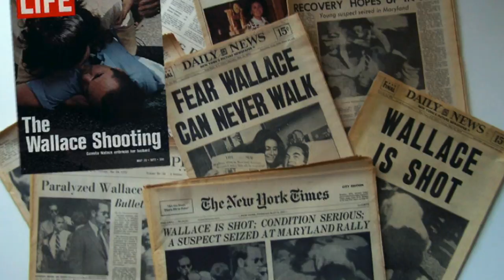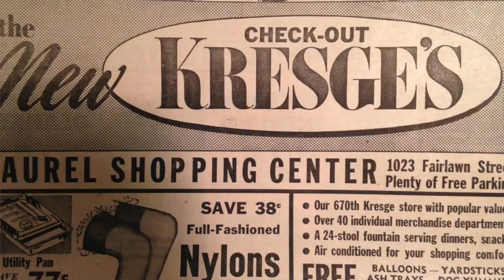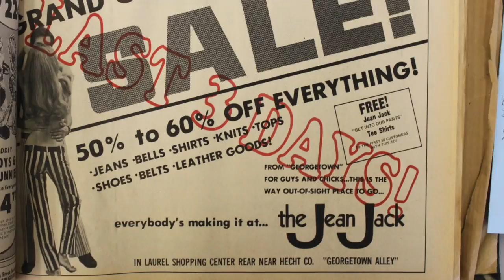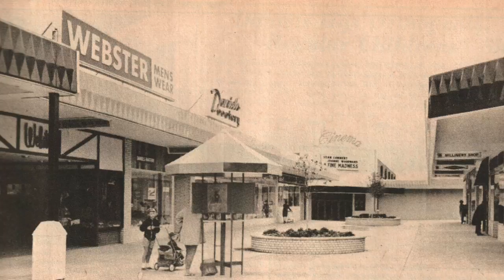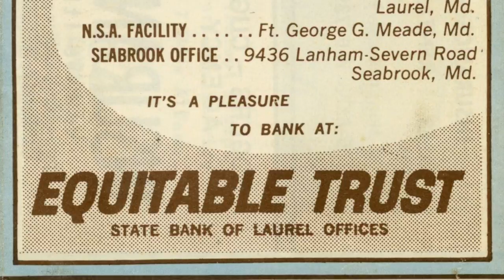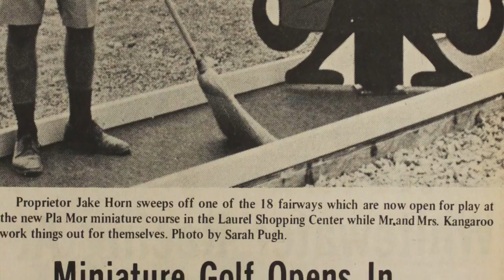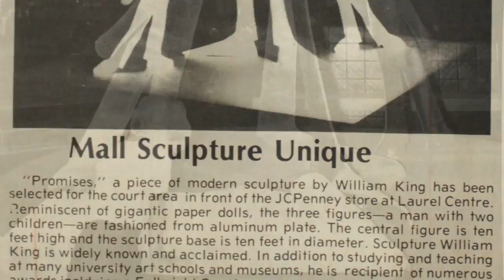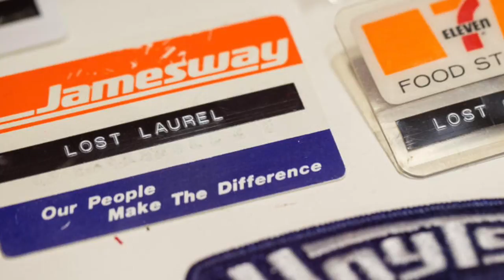Lost Laurel Ep. 4: History of Laurel Shopping Center, Part 2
For its 10-year anniversary in 1966, Laurel Shopping Center doubled its size. It expanded even further with the addition of Georgetown Alley in 1971, and connected with the new Laurel Centre Mall in 1979. In this episode, Denny Berman (son of founder Melvin Berman) visits the shopping center he helped build and reminisces with Laurel Leader columnist Kevin Leonard. Also, relive Laurel Shopping Center's day of infamy--the 1972 shooting of controversial presidential candidate George Wallace.

Hosted + Directed by: Richard Friend
Executive Producer: Joyce Jackson
Guests:
Denny Berman
Kevin Leonard

Photos:
ABC News archival footage  [ George Wallace  ]
Associated Press Wire Services  [ George Wallace ]
Richard Avedon  [ George Wallace  ]
Baltimore Sun
The Berman Collection
Federal Realty
Historic Aerials
John Floyd II
Don Knieriem
Jim Krebs
Laurel Historical Society
Laurel Leader
Peter and Martha (Kalbach) Lewnes
Lost Laurel
Robert Nemeth
Royal Blue Ltd. Archives
William Russell

Special Thanks:
Tyler Baldwin
Berman Enterprises
Denny Berman
Donnie Conty
Federal Realty
John Floyd II
Laurel Historical Society
Laurel Shopping Center
Kevin Leonard
The Leonard Group

Archival footage (via YouTube) and photos included for historical purposes only. All copyrighted images are held solely by their owners.

This film is not for sale, and is produced pro bono for Laurel TV and the City of Laurel, Maryland.

The majority of photos used in this program were donated by Dennis Berman as part of The Berman Collection—an archive documenting the history of Laurel Shopping Center and other properties originally owned by Berman Enterprises. The collection is currently being inventoried and photographed for an upcoming book written by Kevin Leonard and designed by Richard Friend, showcasing the rare photos and artifacts that will ultimately become part of the Laurel Historical Society’s archives.